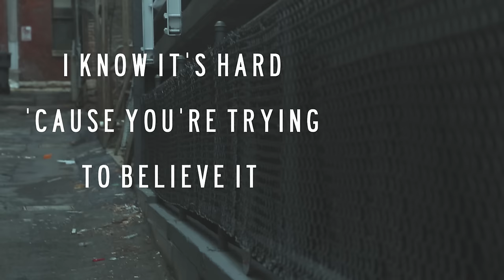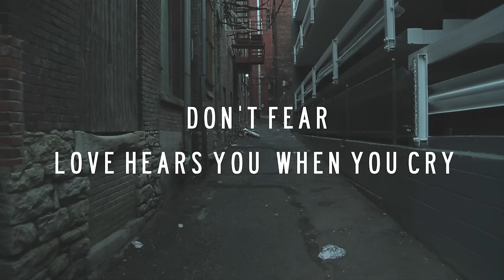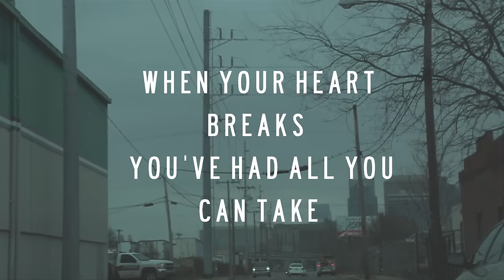Shawn McDonald - FireFly (Lyric Video)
The new album BRAVE is now available!

Music video by Shawn McDonald performing FireFly. (C) 2014 Sparrow Records